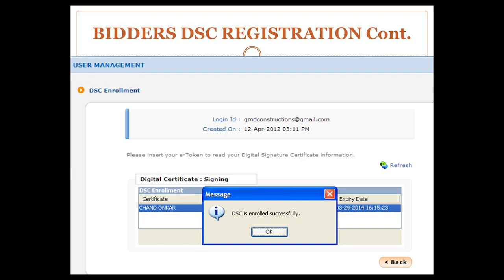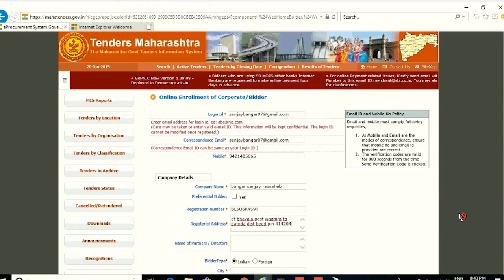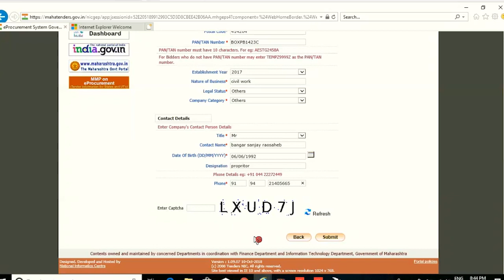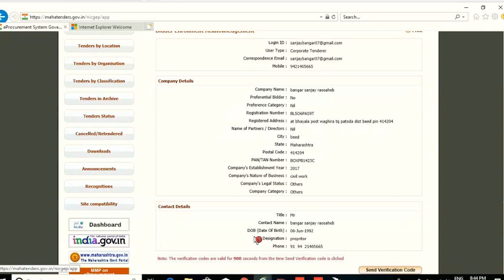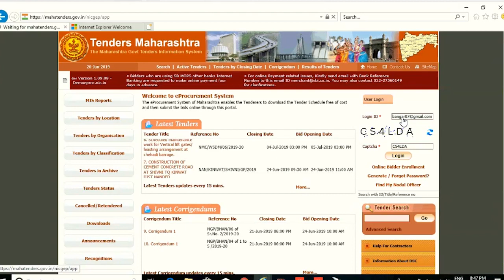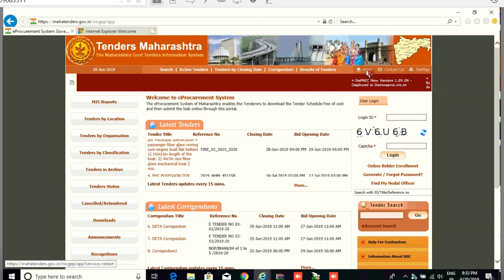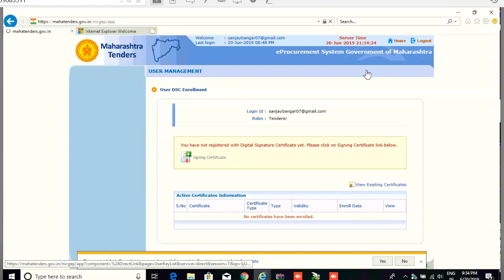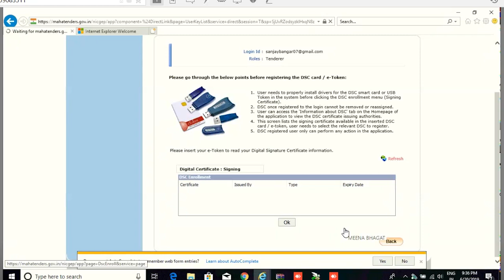mahatenders site Online Bidder Enrollment & DSC enrollment for Tender filling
We provide Training for E Tendering , Tender Publishing, DSC Making Process & Vendorship, GSt Registration.